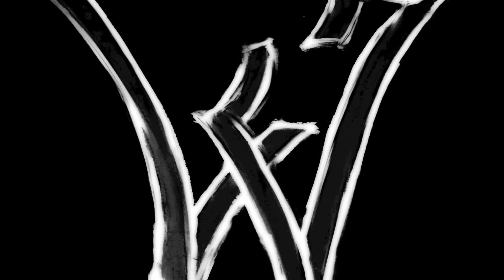NJ Surfing | Island Beach State Park, NJ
Catching winter waves at Island Beach State Park, NJ!

Original Title - Winter Waves